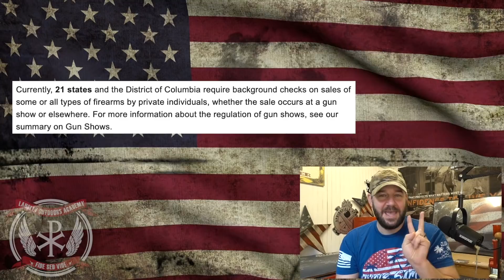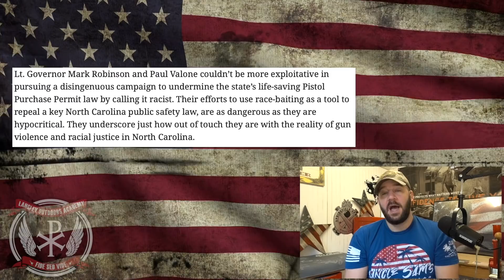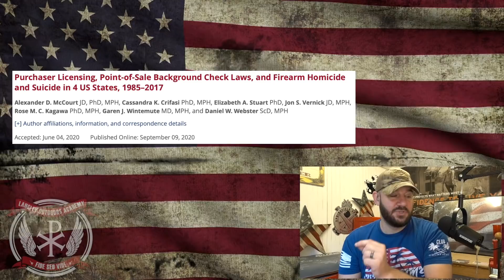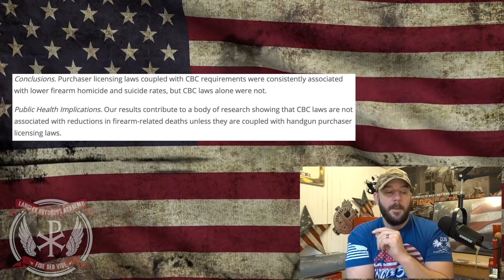Gun Controllers DESTROY Universal Background Check narrative... Their study finds its POINTLESS...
In today's episode of Bullet Points, we discuss how a Giffords.org, a MAJOR Gun Control group in the US as referenced a study which states that Universal Background Checks DO NOT WORK... Let's discuss people!